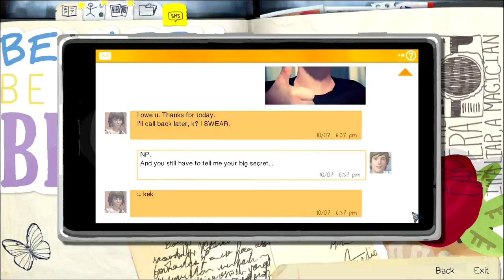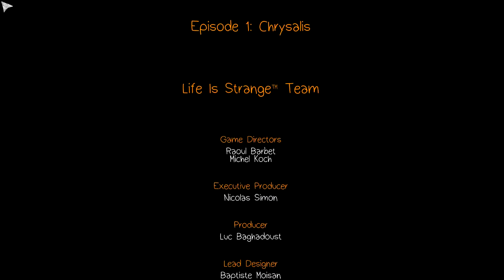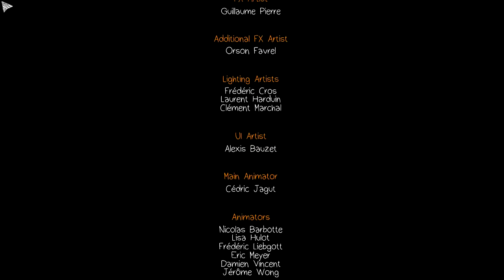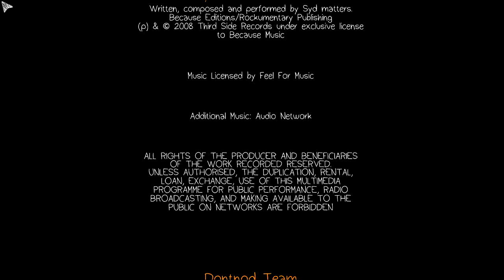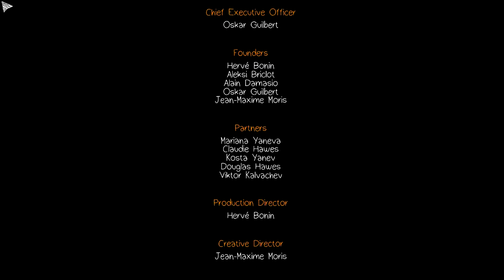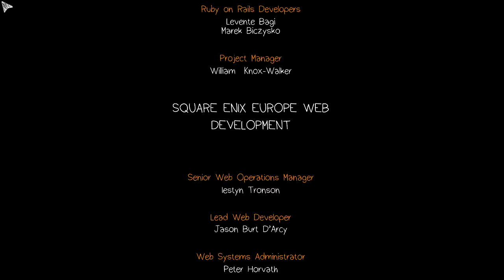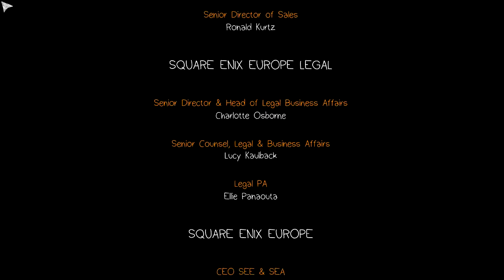Lets Play Life Is Strange (Episode 1 Ending) Part 7 - The Storm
Have we been here before? Back at the lighthouse. Chloe and Max talk about David being a surveillance freak and paranoid, Nathan's secret, Chloe's secret, and that it must of been destiny or something that Max saved Chloe. But none of this compares problematically to what Max finds out...

From weird lighthouse approach setting to a student pursuing a passion in photography to finding out she has the power to rewind time and saves someone that would of died otherwise. An interesting start to the Life Is Strange world. This is one of those rare games that is similar to Heavy Rain and The Walking Dead in the aspect that your decisions matter and direct the pathway of the story.

Life is Strange is a five part episodic graphic adventure game. Story based choices and consequences play a big part in the game and the ability for the player to rewind time affects the past, present and future. As Max you must uncover the disturbing truth behind your premonitions and learn that changing the past can sometimes lead to a devastating future.

Life Is Strange Lets Play / Gameplay Commentary / Playthrough / Walkthrough / Full Campaign Story